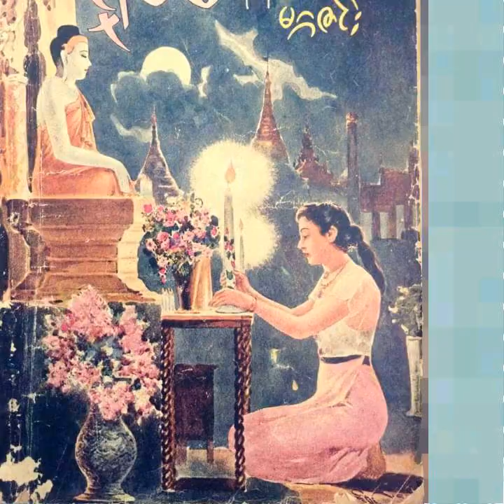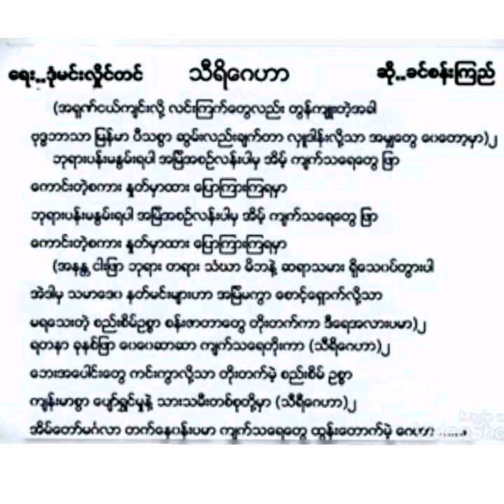Khin San Kyi-"Thiri Gay-har" သီရိေဂဟာ